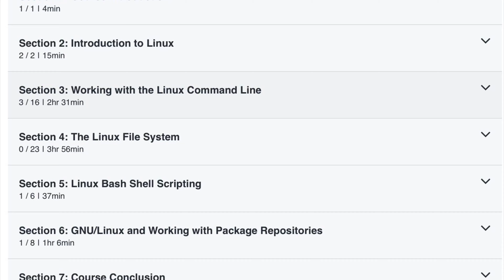Linux Essentials - What you should know in Linux ?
Want to Learn Linux, but you don't have much time. Right ?  Enroll to this most professional,  practical and interesting course on THE FUNDAMENTALS OF LINUX OPERATING SYSTEM published on Udemy and get life time access to the course materials and video lectures. Go to Link : -

Please give your feedback and rate the course to support my efforts. I am shortly coming up with the ADVANCED LINUX CONCEPTS course and will be available to first 50 existing users on my present course for FREE. Thank You in Advance.